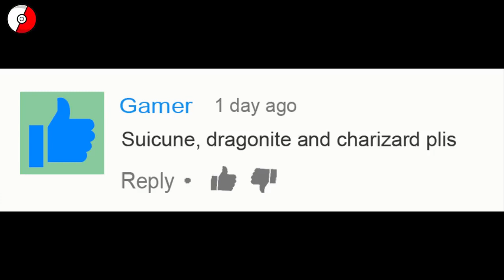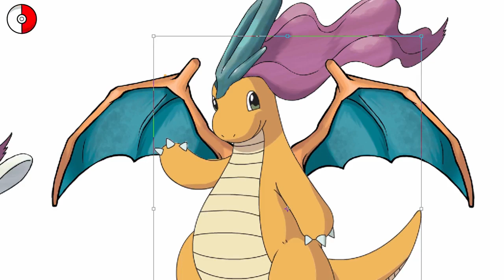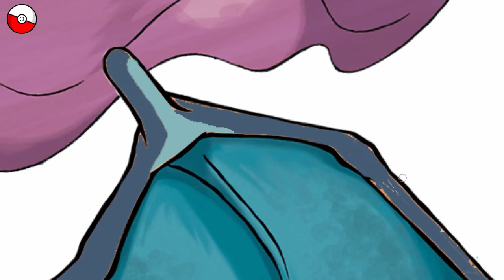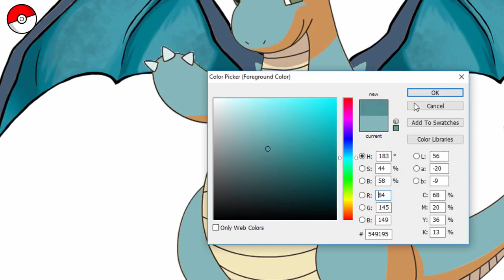Pokemon Fusion Sprite: Suicune + Dragonite + Charizard